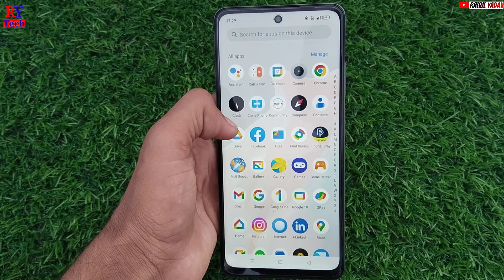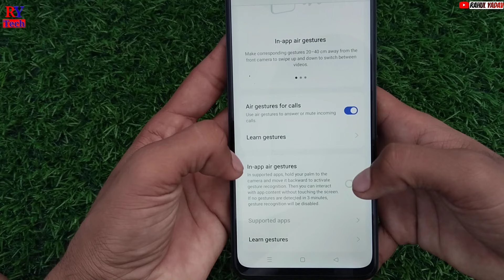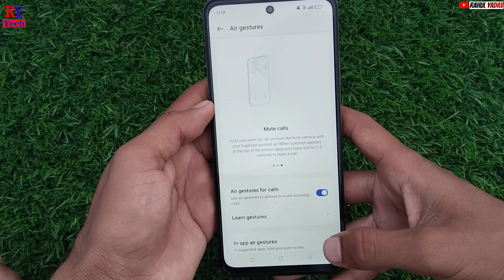Realme P1 speed 5G Air gesture setting | Realme P1 speed 5G me Air gesture kaise use kare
Your questions

Realme P1 speed 5G air gesture
Realme P1 speed 5G air gesture setting
Realme P1 speed 5G me Air gesture kaise use kare